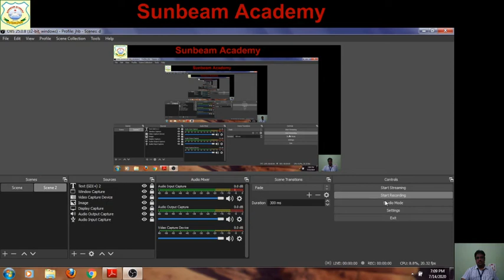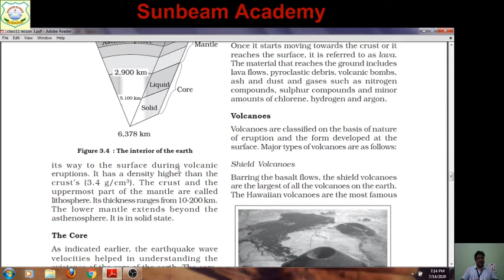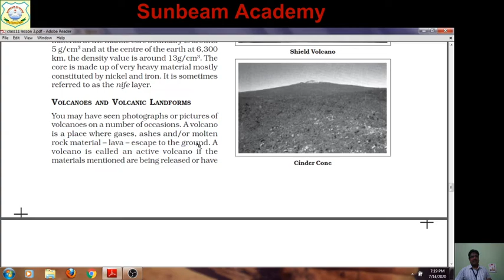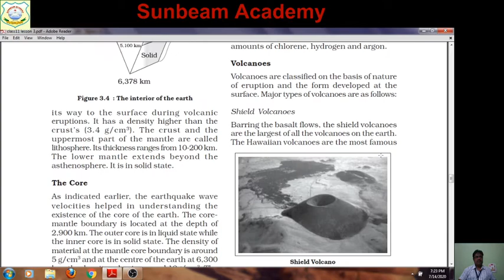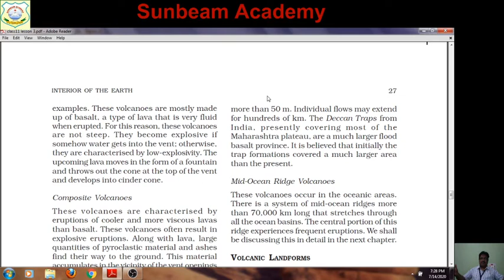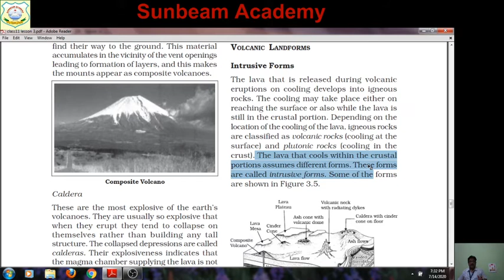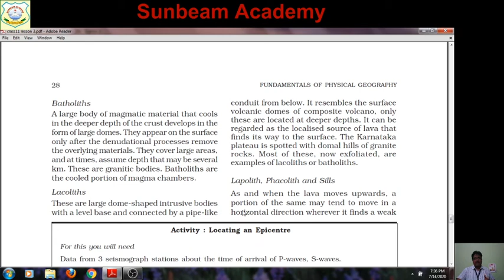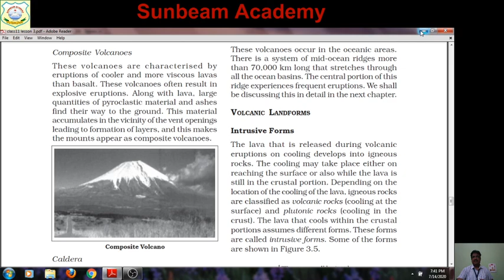11 GEOGRAPHY BY D.K.MISHRA